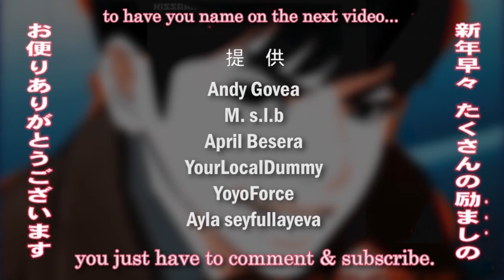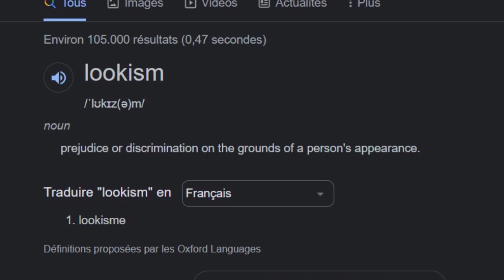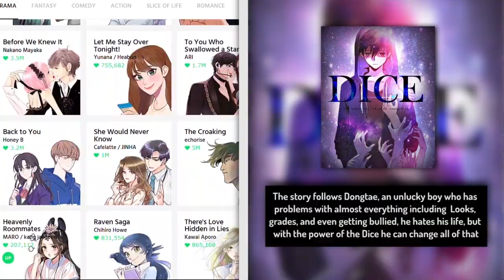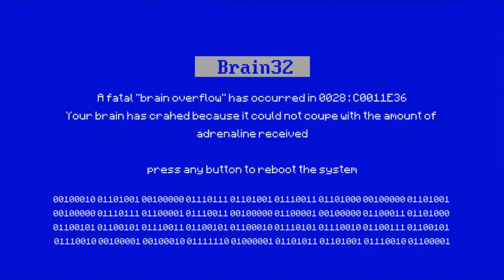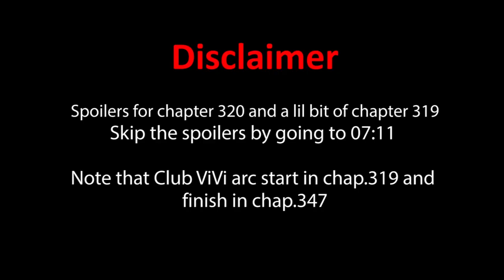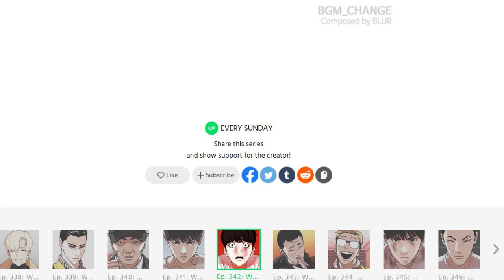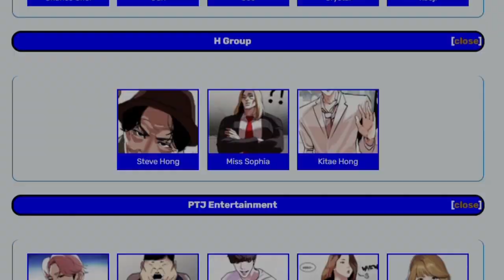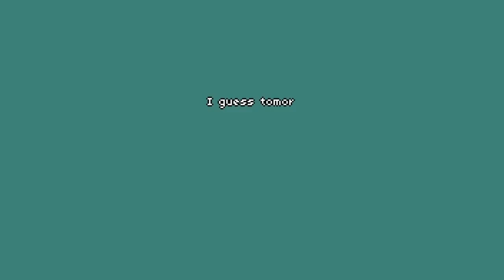This Arc will change how you see Manhwa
Best Manhwa or webtoon arc I've read until now, definitely in the Top manhwa i've ever read, Lookism, so much excitement and fun.

in this video i give a short synopsis of the Lookism manhwa and then a short review, and again a synopsis of the arc and a short review of it

Looksim:An EXCEPTIONAL Netflix Anime ! Trailer , PTJ universe , PTJ verse , PTJ Comics , Park tae jun , PTJ universe power level , 0 gen , 1st gen , 2nd gen ,
My life as a loser , Viral hit , questism , manager kim , loser coin , tales of greed

looksim anime , lookism trailer , looksim mmv , lookism amv

not a gigguk webtoon video, or The anime zone review, or the anime man review, or Scamboli reviews manhwa, or the masked man review...

lookism chapter 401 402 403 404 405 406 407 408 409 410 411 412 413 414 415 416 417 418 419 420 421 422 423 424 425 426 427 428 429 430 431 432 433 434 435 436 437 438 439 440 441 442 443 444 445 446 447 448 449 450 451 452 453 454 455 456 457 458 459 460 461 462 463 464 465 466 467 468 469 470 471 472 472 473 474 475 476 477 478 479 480
solo leveling chapter 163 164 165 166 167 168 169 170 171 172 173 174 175
tower of god chapter 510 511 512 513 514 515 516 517